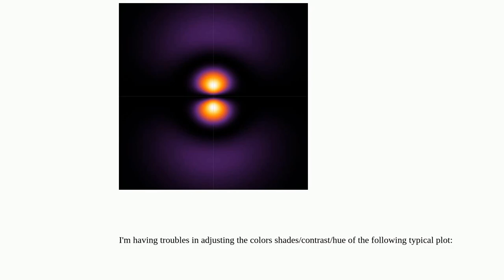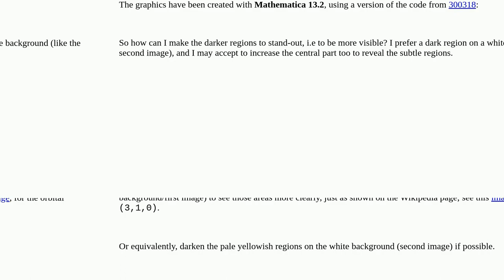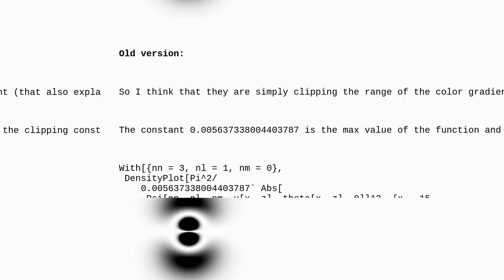Mathematica: How to accentuate subtly colored regions in DensityPlot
How to accentuate subtly colored regions in DensityPlot

A special thanks goes out to the community

  plotting color